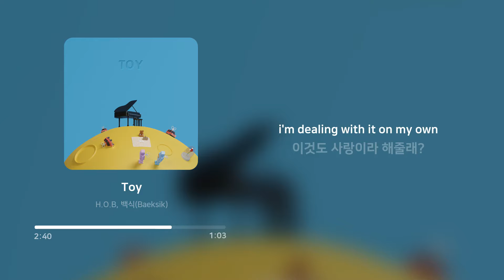H.O.B, 백식(Baeksik) - Toy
Artist: H.O.B, 백식(Baeksik)
Track: Toy
Album: Toy
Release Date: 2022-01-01